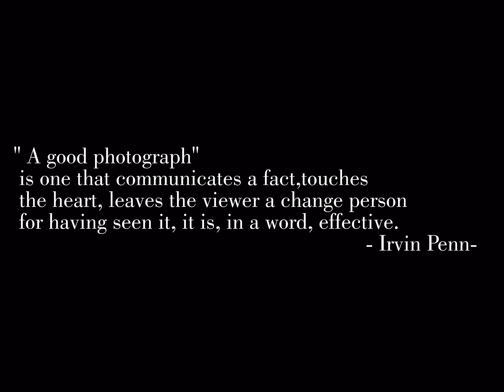Mga Imahe at Mukha ng Maynila by krisfabicarlos Images 2008